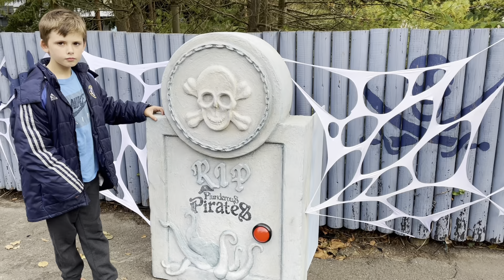Pirate Halloween show at Chessington world of adventure